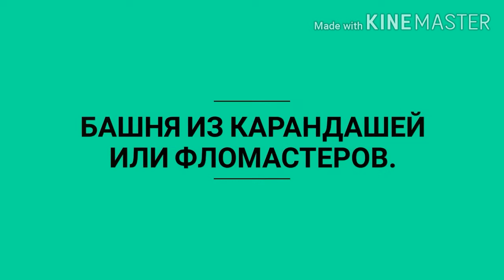Идеи чем заняться на каникулах часть 1.